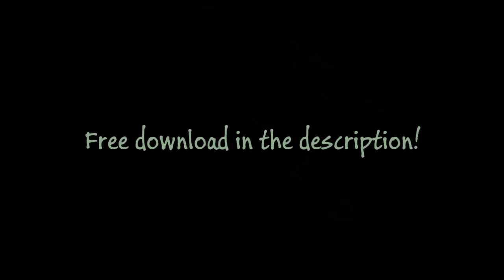The Ocean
The instrumental version of the single "The Ocean". Written by SneezeBird in 2015.

Visualizer is "Altars of Madness" made by Krash & Rovastar (also by Telek). Thanks a bunch :) .
Rendered with the ProjectM visualizer in VLC media player. Recorded with Open Broadcaster Software.
Die Instrumentalversion der Single "Der Ozean". Geschrieben und gespielt von "SneezeBird".

Einfach den kleinen Knopf mit dem Pfeil nach unten drücken. =)
¡Gracias por los oídos!